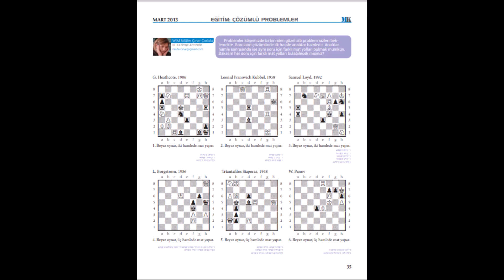mavi kale 5a